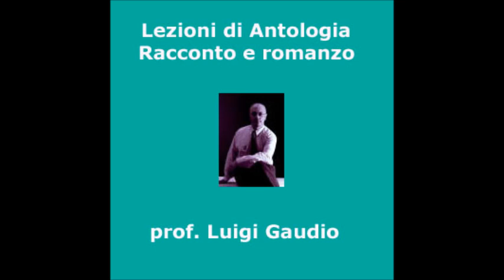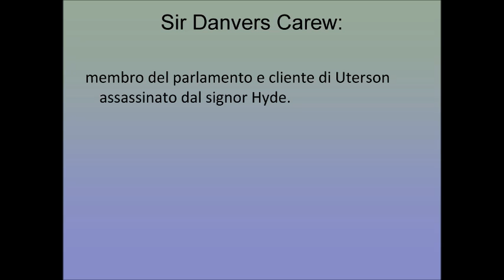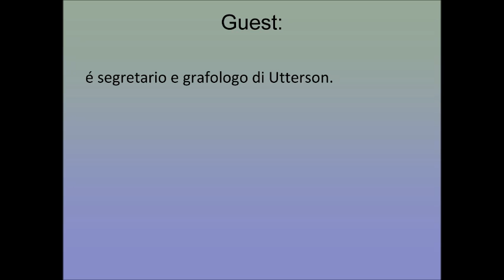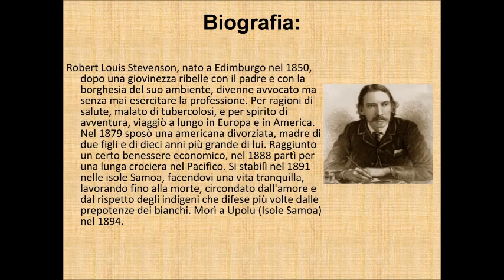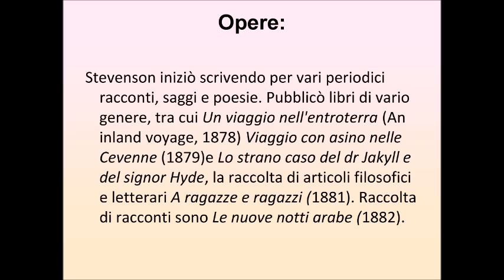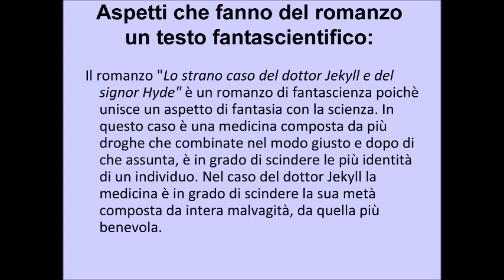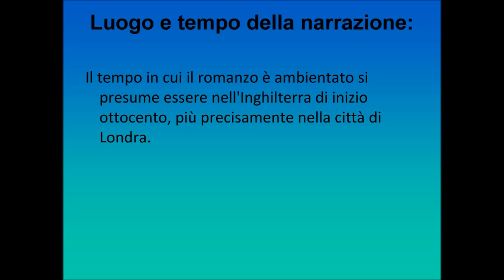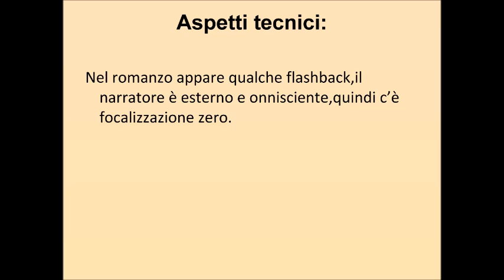L'ultima notte nel romanzo Lo strano caso del dottor Jekill e del signor Hide di Robert Louis Steven